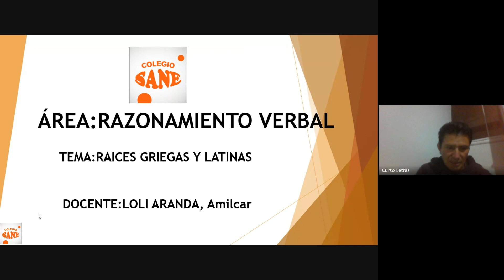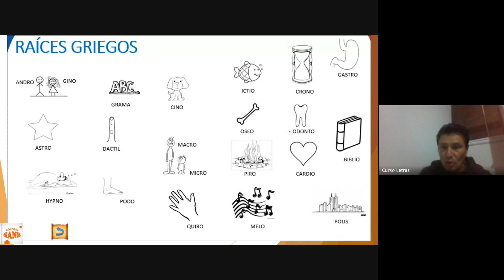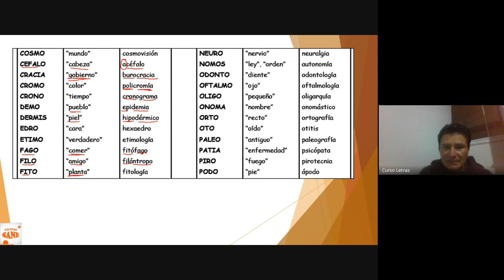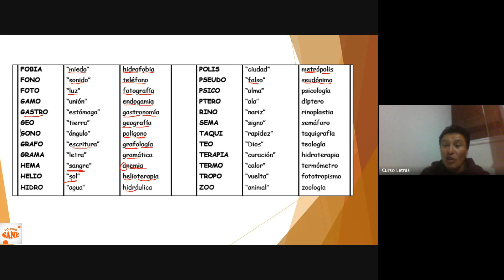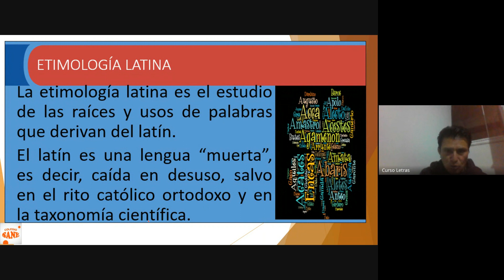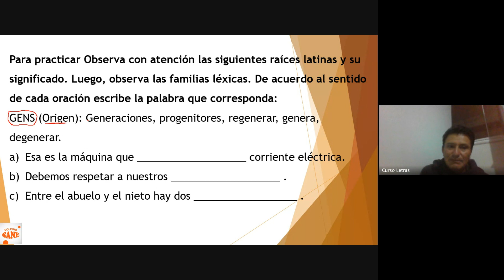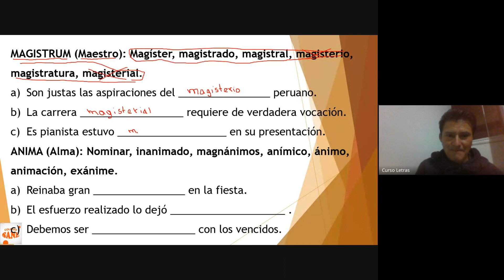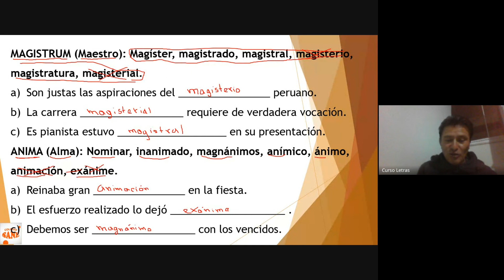Curso: R.V./Tema: Raíces Griegas y Latinas/II Bim-3º sec/Fecha: 2024-02-25(17:05)/CLASES ONLINE